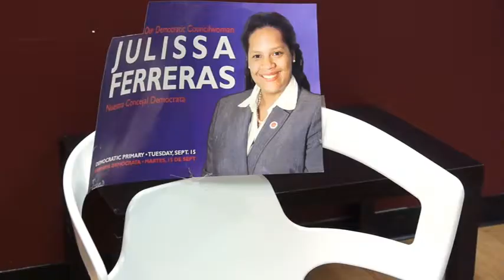Eduardo Giraldo Debate Part 2 Sept 4 2009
Eduardo Giraldo Vote September 15   District #21 Debate Between the Candidates for the  NYC Council District 21 Julissa Ferreras refuses again to show up and face the questions